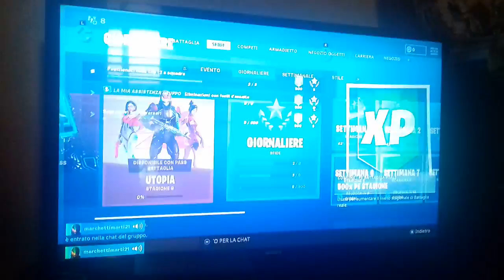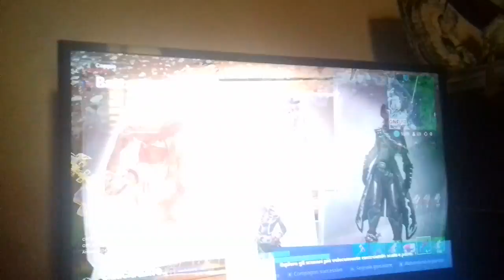Moriamo più volte